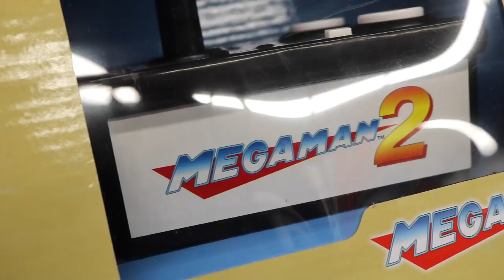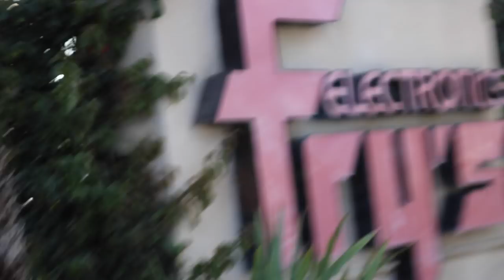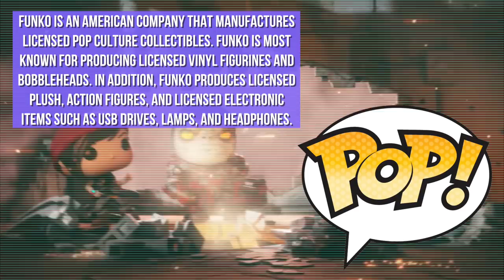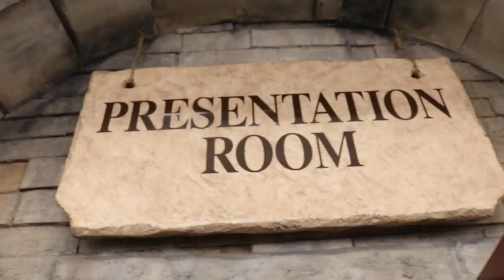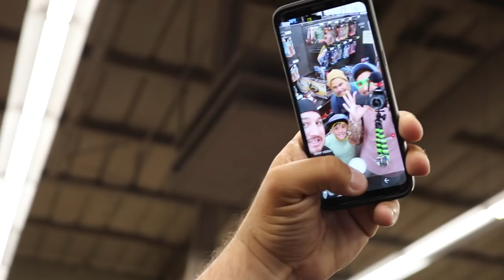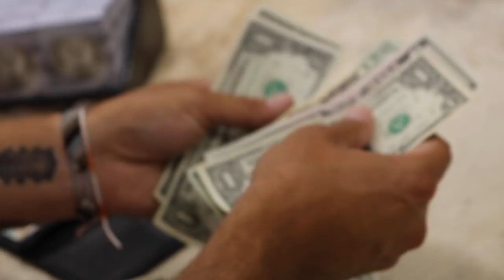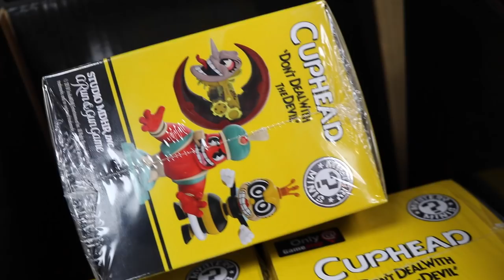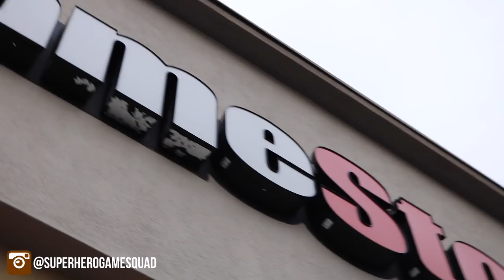TheNesPursuit - Retro Retail Renegades - Episode 77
Today the boys head out so see what they can find in the retail world of video game hunting.
When Ricky makes his way to Gamestop...his true addiction to gaming shows and it does not work out too well for him. Sometimes it may be better to stop when you are ahead.